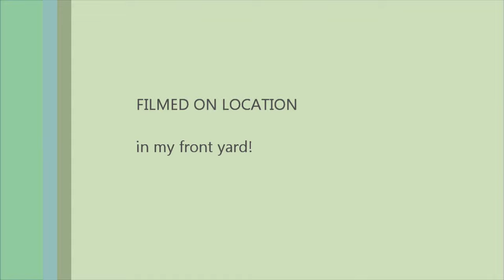Loving My Pekingese Playing In My Yard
AKC Pekingese puppies at six weeks old